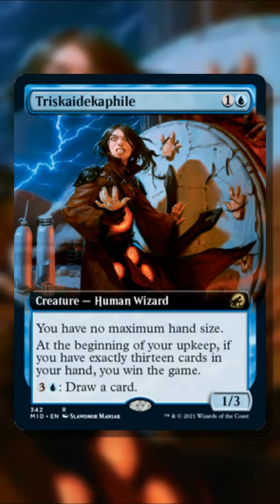NEW BEST WIN CON IN EDH | Triskaidekaphile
Triskaidekaphile from Midnight Hunt is already a powerful win con for decks that can easily manipulate their hand size.